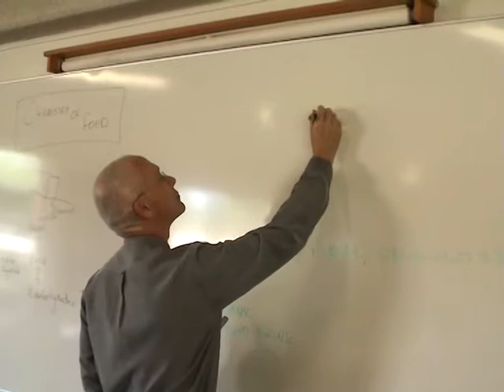RTC - THE MOVIE